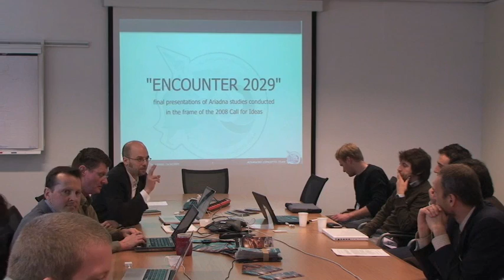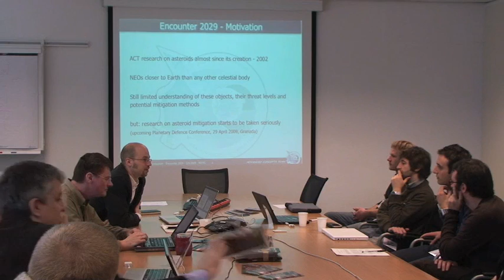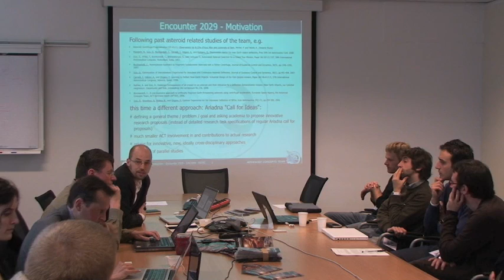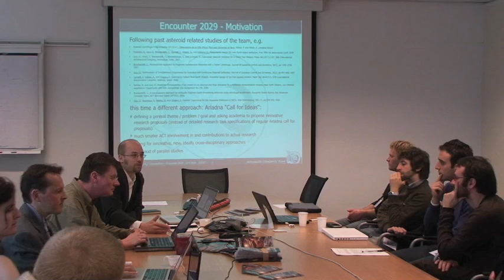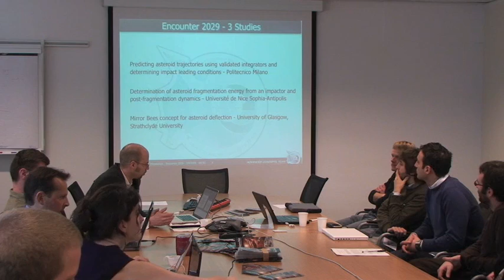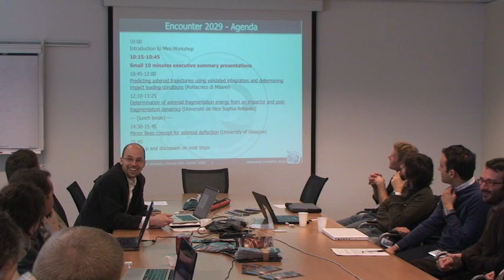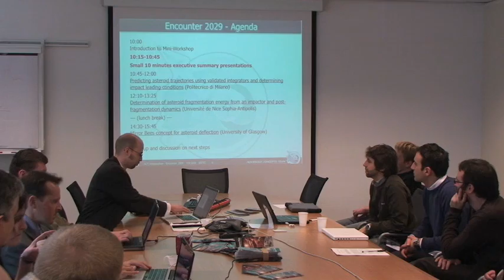Encounter 2029 - Introduction by ESA-ACT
Introduction into the three workshop containing three final presentations of Ariadna studies performed by the ESA Advanced Concepts Team (ACT) together with universities on near Earth objects (NEO). For more information on the study, please These and all other studies of the Advanced Concepts Team are performed within the ESA General Studies Programme.